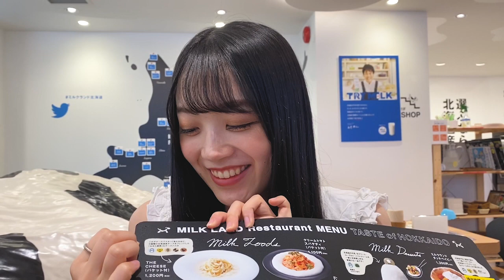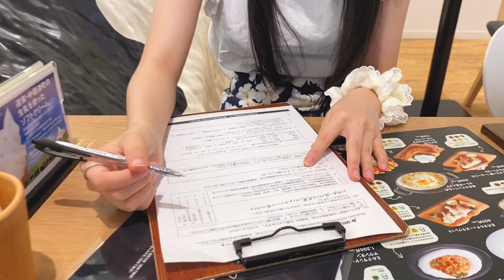道産子ゆっちと北海道デート？【かみらじ059】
ゆっちこと辻ゆかです！

今回は、普段のランチの様子を紹介してみました！
北海道に帰ったような気分になれて、大きい牛さんもいて楽しかったです！！あと、チーズパスタが本当に美味しかったです！

ソフトクリームを食べてる時の様子を撮影するの忘れてしまいましたが、濃厚で美味しかったですよ！！
そして、まみー撮影でした！感謝ですね！！

かみやどYouTubeチャンネル、参加メンバー募集中！

かみやど（ひらがなかみやど）
2019年6月結成。同年1月から開催された神宿新メンバーオーディションのファイナリスト6名で結成された。